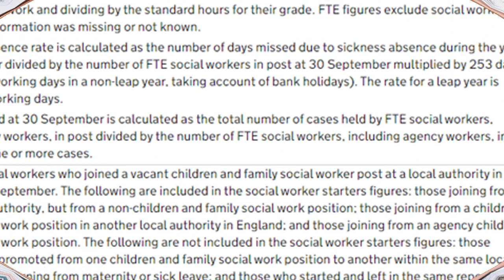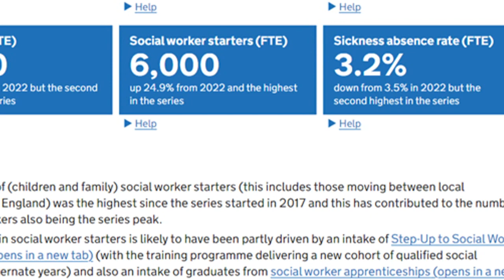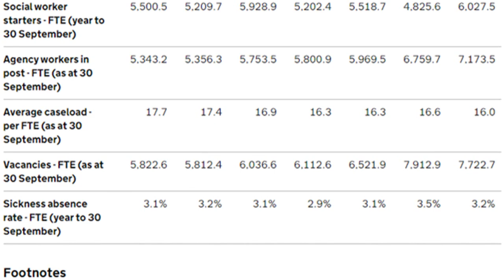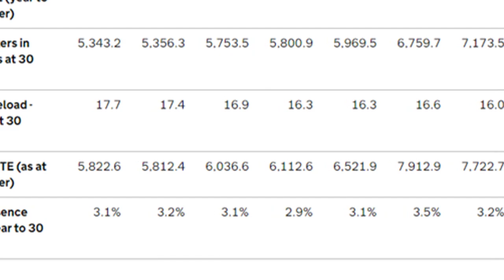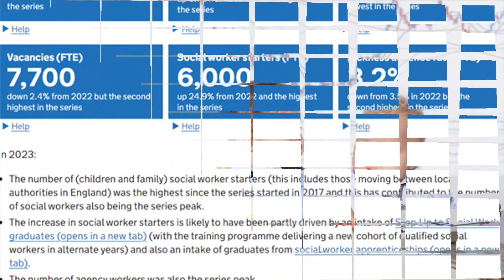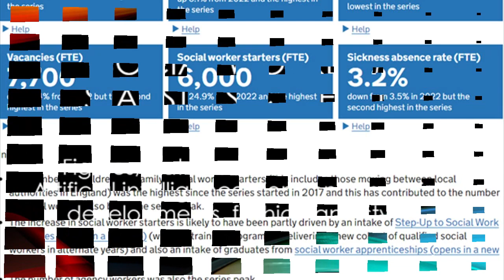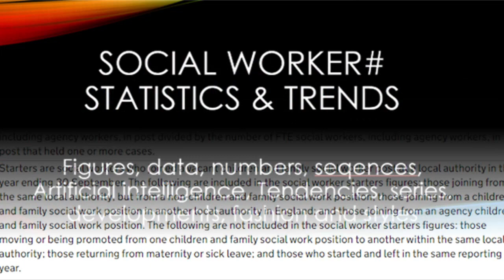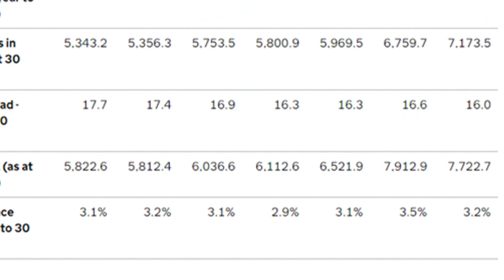Social Worker | STATISTICS DATA AND TRENDS IN UK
Social Worker | STATISTICS AND TRENDS IN UK
total number of social worker in employment
percentage of agency social worker and new starter
ratio of total sickness and other statistics trends